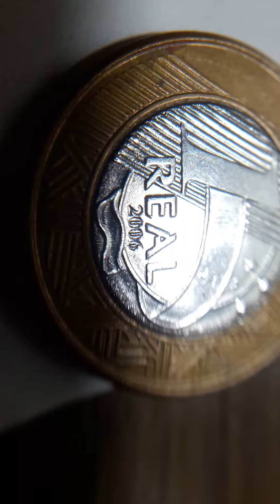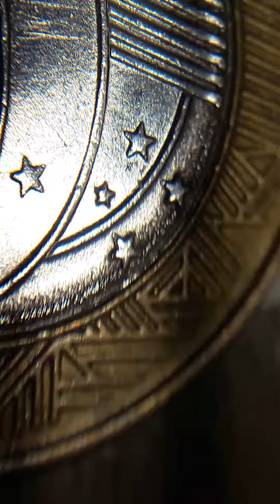Circulo granizado en el centro fundiendo las estrellas 1rl 2006 Brasil